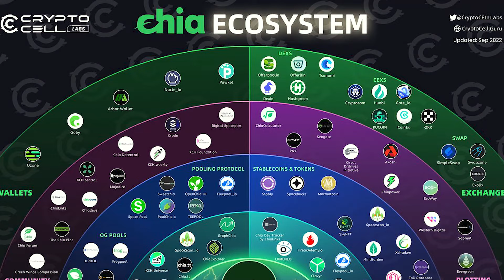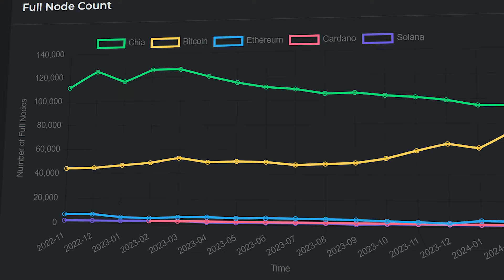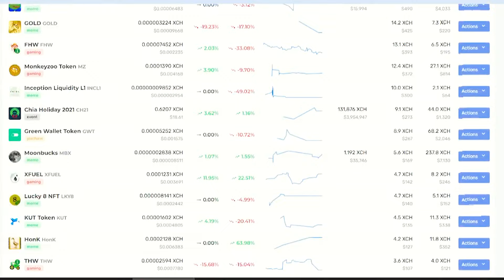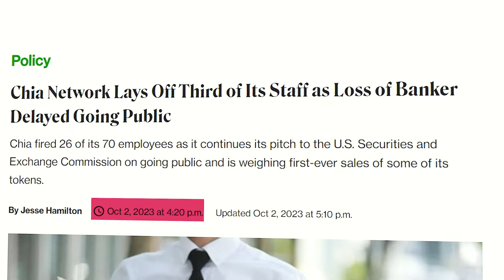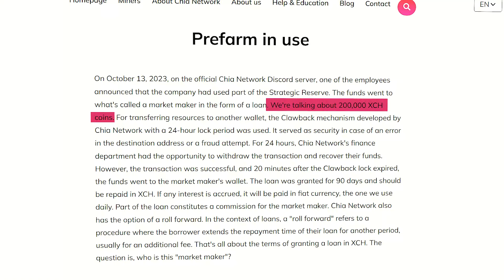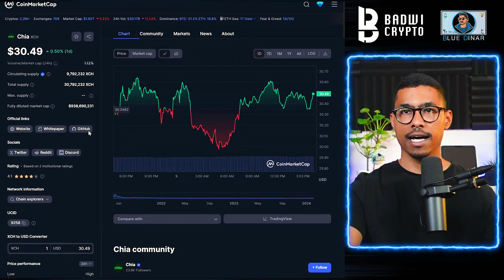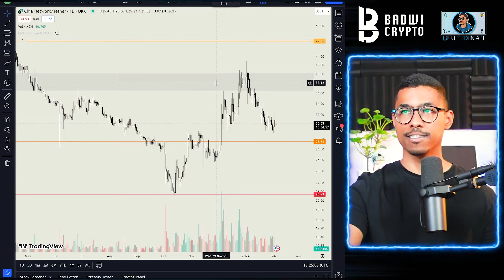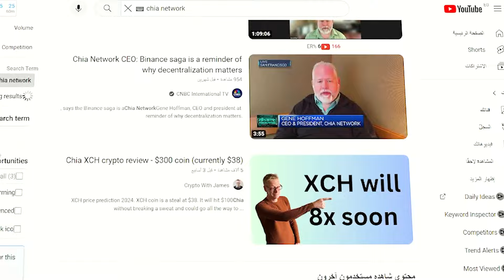شبكة شيا | شرح و مراجعة 🌱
شرح مبسط ومراجعة لشبكة شيا

00:00   المقدمة
00:43 ‎ ‎ما هي شبكة شيا
03:31  ‎المؤسسين
04:45 ‎اخبار و تطورات الشبكة
07:27 Tokenomics / شارت
10:21 ‎ملخص